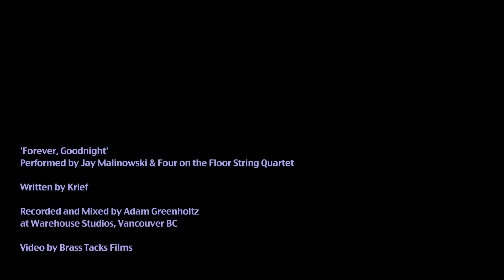Jay Malinowski - "Forever, Goodnight" Live with Four on the Floor String Quartet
A live performance of Four on the Floor and Jay Malinowski recorded at the Warehouse Studios in Vancouver January 2013 during rehearsals for String Fling II at the Rio Theater, Thursday February 6th.

Video by Brass Tacks Films
Recorded live off the floor and mixed by Adam Greenholtz
Song by Krief
Four on the Floor members in video: Michelle Faehrmann (cello), Elliot Vaughan (viola), Stephanie Chatman (violin 1), Emily Bach (violin 2)

102.7 The Peak, Phillips Brewing, HipCity Presents and Four on the Floor String Quartet Present:

STRING FLING II

Four on the Floor will be collaborating with Jay Malinowski (Bedouin Soundclash), Ryan Guldemond (Mother Mother), Brandon Scott (Yukon Blonde), Tonye Aganaba, Fur Trade (Steve Bays and Parker Bossley of Hot Hot Heat) and Laura Smith (Rococode) with beautiful string arrangements for this unique, one-night-only production. A fling you won't regret.

February 6th, 2014 @ The Rio Theatre, Vancouver.

Tickets are only $20 in advance and available at hipcity.ca/tickets, Zulu and Red Cat.